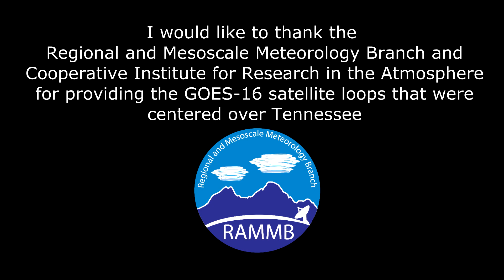"LOVING THE SHADOW" Solar Eclipse Umbra Motion - Solar Eclipse Timer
A unique perspective of the umbra during a total solar eclipse - the umbra moving across the sky at my observing position.  Then compared to the GOES-16 satellite view.
for more information about my eclipse timing app, eclipse preparation book, and all the hyperlinks.
***Get my solar eclipse timing app for 2024!  It was the #1 eclipse timing app used in 2017!
*** I have released a NEW e-book titled “Eclipse Day – 2024 and More!  How to enjoy, observe, and photograph a total solar eclipse.” It is an entirely new concept in eclipse books because the chapters follow the eclipse’s progression and tell you exactly what to do!  Learn everything from the basics to advanced eclipse photography. Digital versions are just $9.99! *** Apple iPads (English and Spanish versions).  Google Android Tablets (English and Spanish versions).  PDF download (English).  Spiral bound print book (English) ($49.99).

ORDER ECLIPSE GLASSES EARLY! I don't sell products, but I like American Paper Optics eye protection products. I've met these people and visited their factory in Tennessee. Purchase bulk glasses at a great price